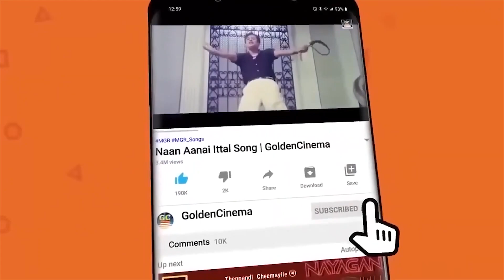உலகத்தையே கண் கலங்க வைத்த சோக பாடல்கள் | Old Painful Sad Songs | 60s Old Sad Songs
ShortFilms
Dubsmash
Special Programs
Events
Movie News